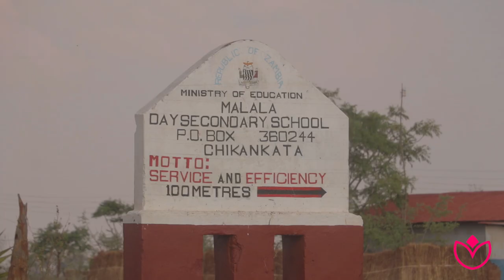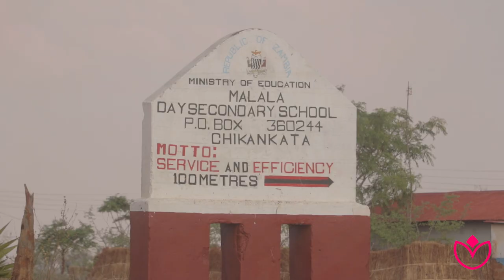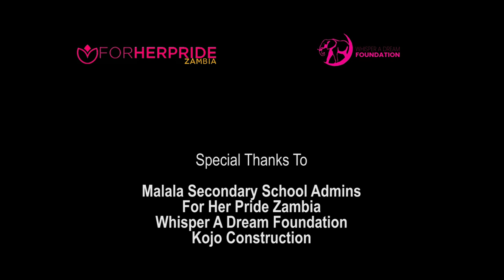For Her Pride Nonprofit Organization Malala Community Outreach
Hi guys! This video shows you what ForHerPride does, why we do what we do and how you can help us achieve  menstrual and education equity for girls in Zambia. These future leaders and change-makers need us to help mentor, support and uplift them in every way possible.